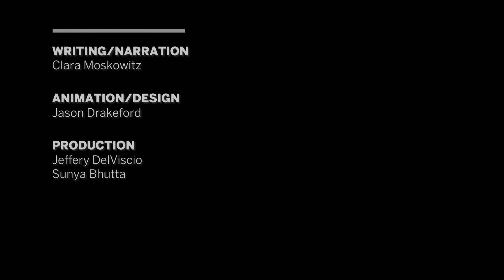SPACE LAB: Has the Black Hole Information Paradox Finally Been Solved?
Black Holes. Wormholes and Entanglement. Einstein. Mysterious islands. And new science that sees how the inside of a black hole is secretly on the outside of a black hole.

For even more on how theoretical physicists are trying to solve a decades-old paradox in the field, read